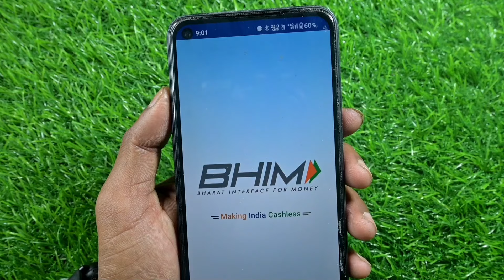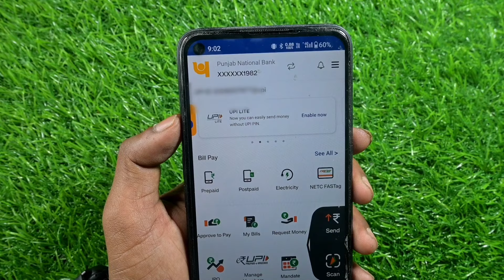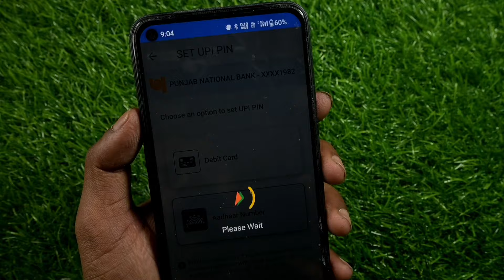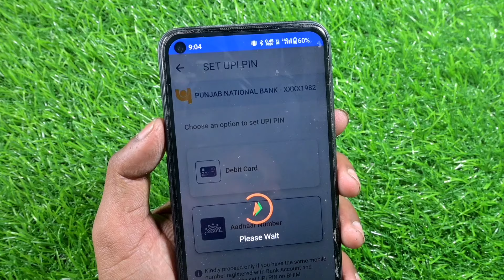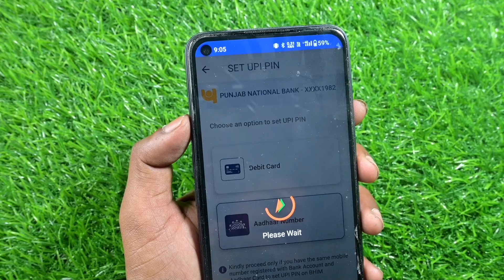bhim app me aadhar ka option kaise laye | aadhar upi bhim app me kaise milega | aadhar card upi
hello dosto aaj ke is video me maine aap ko ye bataya hai ki aap bhim aap me aadhar card se upi pin banane ka option nhi aa raha hai to kaise milega to aaj ke is video me batane wale hai to aap is video ko end tak jarur dekhe thanku so much guys

tags -:
bhim app me aadhar se upi kaise banaye
bhim app kaise use kare
bhim app me upi pin kaise set kare
bhim app me upi pin kaise set kare aadhar card se
bhim app account kaise banaye
bhim app me aadhar ka option kaise laye
bhim app aadhar card option not showing problem solve
bhim app me aadhar card se upi nahi ban raha hai problem solve
bhim app pe account kaise banaye,bhim upi